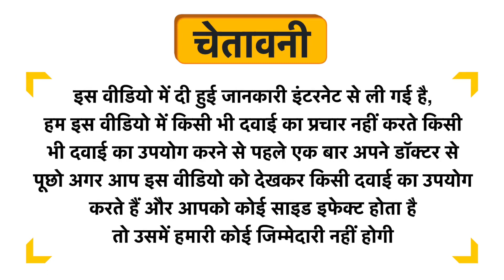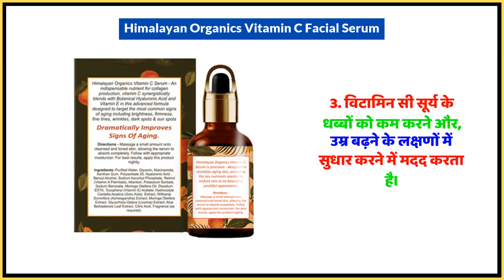Himalayan Organics Vitamin C Facial Serum Uses in Hindi | Side Effects | Dose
Himalayan Organics Vitamin C Facial Serum Uses in Hindi | Benefits | Side Effects | Dose